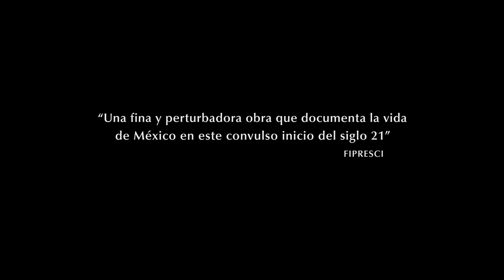Tempestad | Tatiana Huezo | Trailer | L' Alternativa 2023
Tempestad (Tatiana Huezo)
Paral·leles - Tatiana Huezo